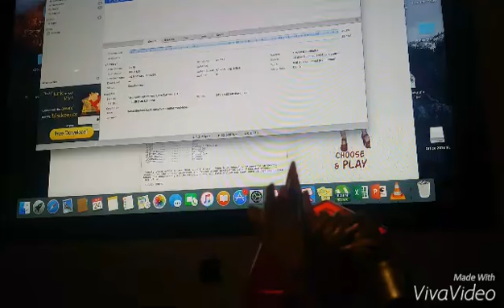January 24, 2016